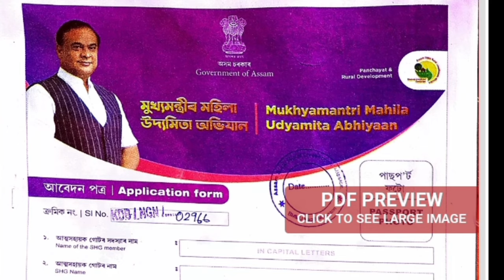কোন মাহত বেংকত সোমাব উদ্যমিতা আঁচনিৰ ধন- মুখ্যমন্ত্ৰীৰ ঘোষণা// lakhpati baidew Asoni 10,000 Benifit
বৃহৎ ঘোষনা: লাখপতি বাইদেউৰ কেতিয়া লাভ পইচা

অসমৰ মুখ্যমন্ত্ৰীৰ বৃহৎ ঘোষনা লাখপতি বাইদেউৰ পইচা কেতিয়া লাভ কৰিব

self help group new update/গোটত থকা মহিলা সকলে কৰিব লাগিব NPCI LINK🔥নহলে নাপাব10,000 গছ ৰুপনৰ টকাটো

Selp Help Group New Update 🔥 গোটত থকা মহিলা সকলে কৰিব লাগিব NPCI LINK//নকৰিলে নাপাব 10 হাজাৰ টকাshg

cmo assam
 #১০ হাজাৰ পাবলৈ হ'লে মহিলা সকলে interview দিব লাগিব
লাখপতি বাইদেউ লিষ্ট ওলালে অসম লাইভ

Keyboard.
মুখ্য মন্ত্ৰী মহিলা উদ্যমিতা আঁচনি,
মহিলা উদ্যমিতা আচনি,
মহিলা উদ্যমণি আঁচনি,
মুখ্য মন্ত্ৰী মহিলা উদ্যমিতা আঁচনিৰ লগত জড়িত থকা নিৰ্দেশাৱলী,
মহিলা উদ্যমিতা আঁচনিৰ buiesness planform কেনেকৈ download কৰিব,
assam cm new scheme 2024,
new scheme for womens assam,
himanta biswa sharma new scheme 2024
লাখপতি বাইদেউ
Lakhpoti baidew
lakhpoti amount
lakhpoti baidew amount
Lakhpati baidew
Lakhpoti baidew scheme amount
লাখপতি বাইদেউ টকা সোমাইগল,
লাখপতি বাইদেউ আচনি,
লাখপতি বাইদেউ খণ্ড2,
লাখপতি আইদেউ আচনি,
অসম লাইভ ২৪,
assam live অসম লাইভ,
হিমন্ত লাইভ 37টা ঘোষণা,
গাঁৱত কৰিব পৰা ব্যৱসায়,
ব্যৱসায় কৰোঁতে কি কি মন দিব,
ৰাহুল প্ৰধানমন্ত্ৰী ফাইনেল,
মহিলা উদ্যমিতা আঁচনি ২০২৪ অসম,
lakhpati,khobor axomor,
amrit biksjya andolan,
malila udyamita,gaonrjibon,
mahila,
lakhpati baideo
মহিলা উদ্যমিতা আঁচনিৰ আবেদন,
govt toilate new list,
how to check govt toilate new list,
govt toilate payment list check,
assam tech help,
mahila udyamita annexure 2 form fillup,
mukhyamantri mahila udyamita annexure form fill up,
how to form fill up annexure 2,
mmua annexure form,
shg group,self help group loan,
selp help group important update,
self help group kya hai,
self help group business
selp help group npci link,
selp help group breaking news,
explain self help group,
self help group in india,
assam self help group online,
self help group assam,
self help group kiya he,
what is self help group,
self halp group,
what is self help group in hindi
self help group,
bank of baroda npci mapping,
npci mapping,
npci mapping to bank account,
what is self help group in india,
npci mapping form,
npci maping in kannada,
post office bank account npci mapping online,
aadhar bank mapping kannada,

মই আপোনালোকক কেনেকৈ  লাখপতি বাইদেউৰ কেতিয়া পইচা লাভ কৰিব পাৰিব তাৰ বিষয়ে কৈছোঁ l
Amon Das